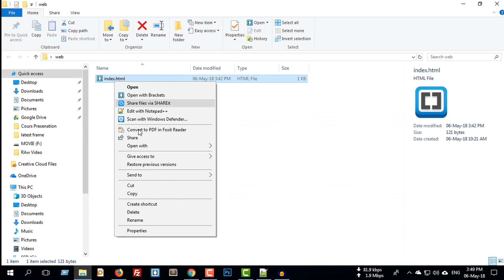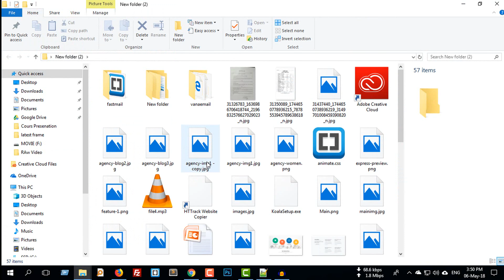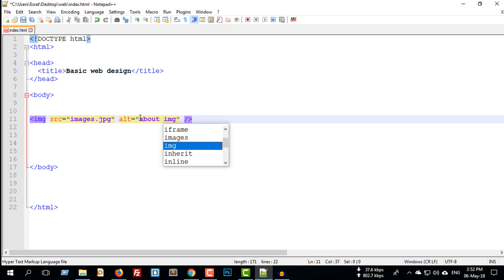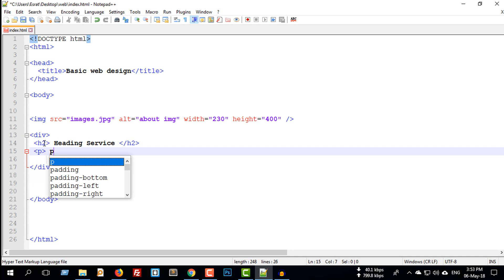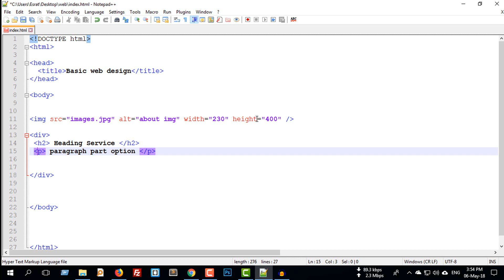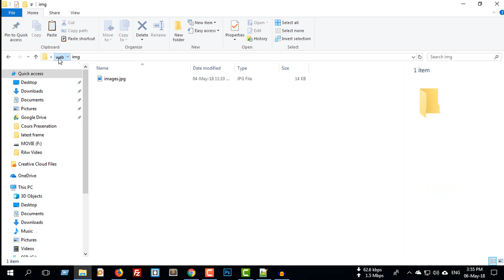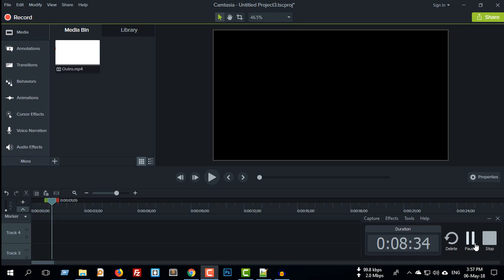Basic web design tutorial (image link up) | ওয়েব ডিজাইন বাংলা টিউটোরিয়াল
Basic web design tutorial: image link up

How to insert image in html document.

এই টিউটোরিয়ালে দেখানো হয়েছে ওয়েব ডিজাইনের বেসিক ধারণা।
এখনে দেখানো হয়েছে কিভাবে আপনি একটি ইমেজ কে লিংক আপ করতে পারেন. খুব সহজেই |